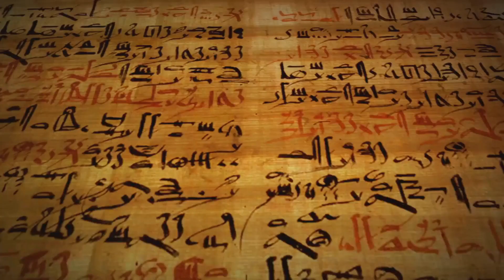Reasons To Visit Bahrain As A Tourist Destination In 2024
Don't forget to hit the "Like" button if you enjoyed

incredible places.

While we do our best to provide you with the most accurate information. These are after all just our take based on data we analyzed. You should make your own decisions based on your own experiences by visiting the places we talk about!

We put out the top ten videos where we share facts and opinions about the world and its geography! If you're a curious person and are intrigued by travel then this is the channel for you!

from various online sources. We cannot confirm
the accuracy of the information presented. Some
images and footage used in this video are for
illustrative purposes only. We acknowledge and
used.

first before filing a claim with YouTube. Send us a
message or email detailing your concerns and
we'll ensure the matter is resolved immediately.